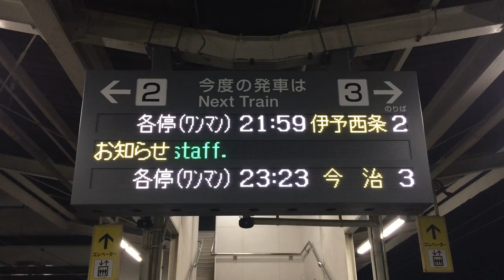JR松山駅 ホーム 発車標(LED電光掲示板)